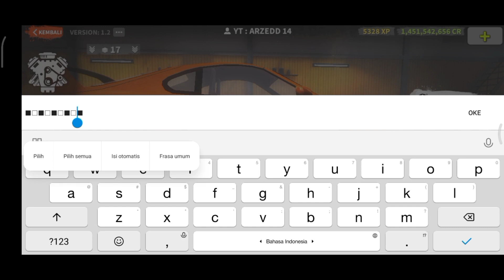livery car driving online supra brian ocorner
INSPIRASI MODIF MOBIL SUPRA ||CAR DRIVING ONLINE MALEO || semoga membantu,